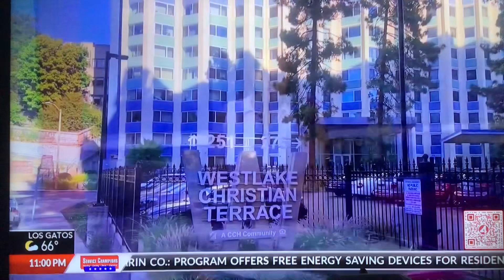KRON 4 News at 11pm open July 8, 2024